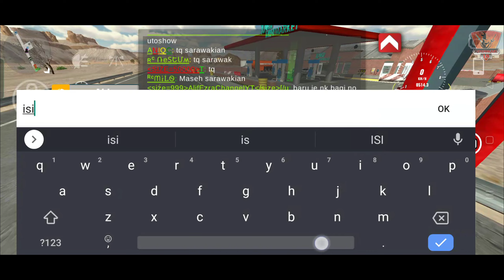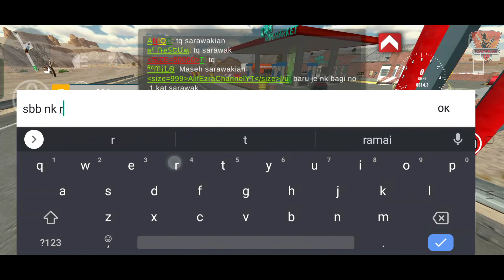Map Ride Challenge (Mitsubishi Eclipse) - Car Parking Multiplayer (Malaysia) - Part 3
Link Group:
Official ►

Name ► ᴿᶜᖇIᑎᗪOKᗩᘔI
ID ► 18586848